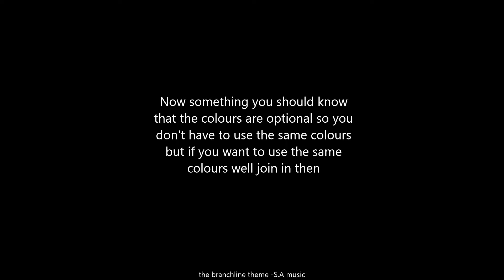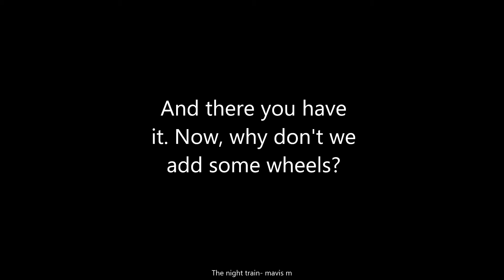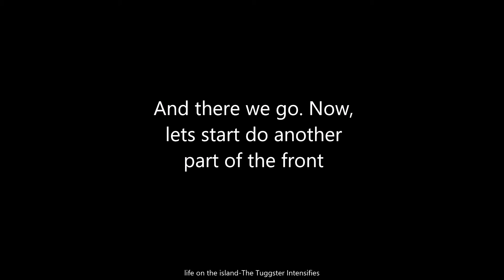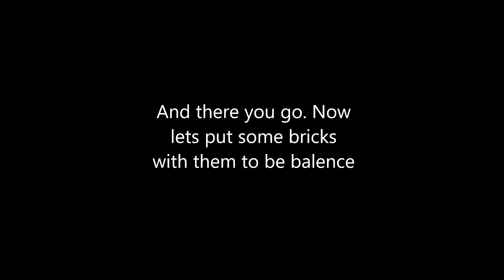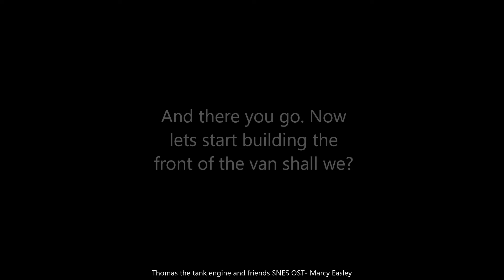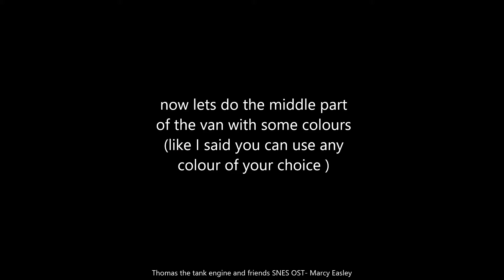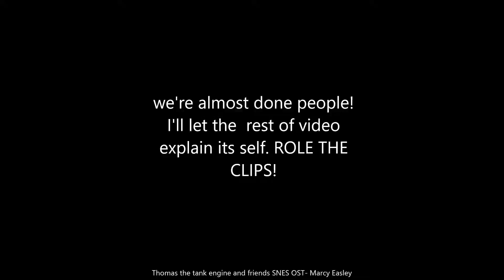Building an A-Team inspired lego van (last year school project)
this was a video i made for my english class last school year and i thought since middle school is over and now im in senior school thought it would be cool to show you *PLEASE NOTE THIS IS A NON PROFIT VIDEO AND NO MONEY IS BEING MADE THIS IS A NON PROFIT LEGO BUILD*